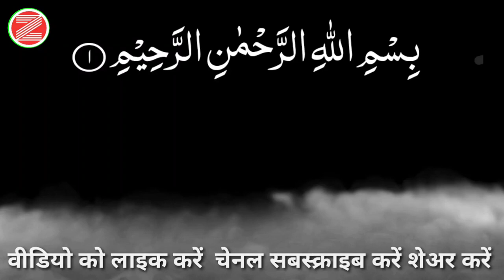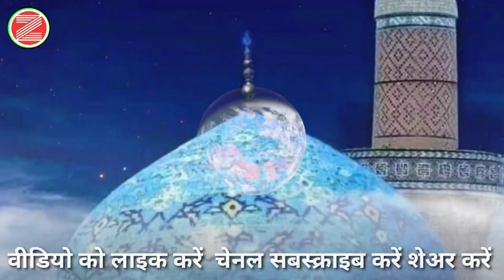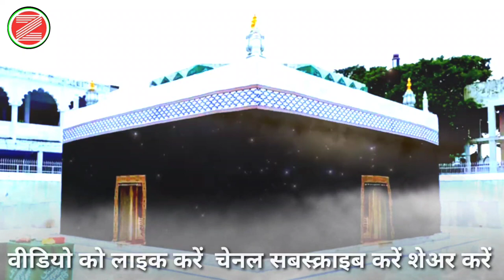badiuddin zinda shah madar |ज़िंदा करामात | zinda shah madar ki zinda Karamat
badiuddin zinda shah madar| badiuddin zinda shah madar history | zinda shah Pehla chilla Mubarak ye video me mene badiuddin zinda shah madar ki karamat ki bat kri hai badiuddin zinda shah madar ka pehla chilla Mubarak

About Video

Assalamoaleykum
            ap ke apne islami youtube channel ZAMEER KI AAWAZ me khush aamdid karta hun badiuddin zinda shah madar |ज़िंदा करामात | zinda shah madar ki zinda Karamat |zinda Shah Madar
zameer ki aawaz channel par ap ko hadis ke Sawal jawab hindi urdu men in zameer ki aawaz. Islami sawal jawab hadis ke  sawal jawab urdu hindi men in zameer ki aawaz.aur Urdu sawal jawab in zameer ki aawaz. Hindi sawal jawab in zameer ki aawaz. Mazedar sawal jawab in zameer ki aawaz. Hindi kahaniyan in zameer ki aawaz.urdu kahaniyan in zameer ki aawaz. Mazedar kahaniyan in zameer ki aawaz. Moral stories in zameer ki aawaz. Islami kahaniyan aur islami paheliyan  namaz ka tarika  aurton ki namaz ka tarika chhe kalma sharif sikhaya jata hai. Moral stories for kids I zameer ki aawaz. Moral stories for children in zameer ki aawaz.4quls sharif in zameer ki aawaz.allah ki hamd o sana in zameer ki aawaz. Allah ki hamd in zameer ki aawaz.quran ki tilawat in zameer ki aawaz.  Allah ki qudrqt ki aawaz.rahmatallil alamin ke zameer ki aawaz aur gk hadis ke sawal jawab islami general knowledge quraan aur hadis ki baten batayi jati hai aur noorani (nurani) qayda yasarnal qurqan arbi urdu me sikhaya padaya jata hai arbi urdu on line padaya jata hai. quran hadis ki roshni main

☝️Dada zinda shah madar history☝️